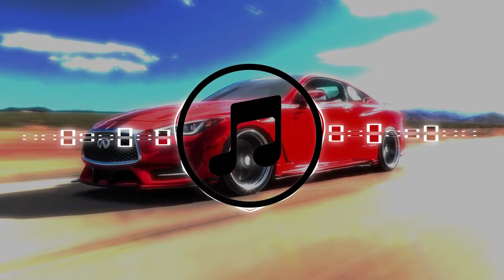Злые Треки в Машину Музыка в Машину Evil Music BASS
Плейлисты, в которых можете найти еще больше музыки на моем канале | Playlists to find even more music on my channel:

Я не являюсь автором этих треков, просто делаю их подборки для прослушивания, чтобы вы тоже могли насладится прекрасной музыкой.

00:00:00 01. MP & XOB3R - Poison
00:02:53 02. AntzoR - Tough
00:06:17 03. SINNY & KEAN DYSSO - Alone
00:08:43 04. Night Lovell - Counting Down The List
00:11:15 05. Post Malone - Rockstar ft. 21 Savage (ERS x HAYASA G Remix)
00:13:28 06. GBS - Performance
00:16:23 07. GZHV - Mirage
00:18:14 08. PASSION - FK IT
00:20:41 09. Freddie Dredd - Razor Blade (PXVL Remix)